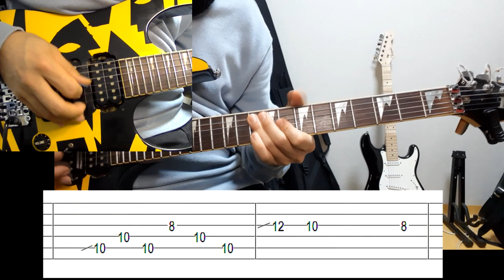Runaway Train (Michael Lee Firkins)_Part 2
Guitar Tutorial & Lesson
(with TAB score)